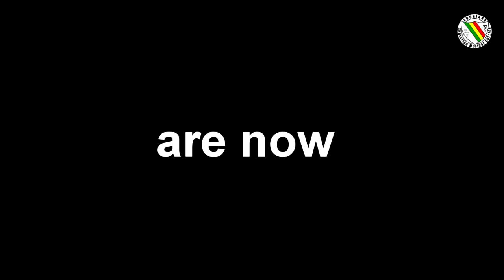Telemedicine Welcome CMC Ludhiana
CMC Telemedicine welcomes you to experience live video consultations with Top Specialists from 40+ Specialities and 75+ Doctors 🙏😇 One-on-One Video

Through Live Video Consultation, your doctor can

1. See the patient and do limited examination

2. Give a valid prescription which can be downloaded as a PDF and will be honoured by any Lab or Pharmacy

The patient can now

1. Directly consult his doctor from the comfort and safety of his home for

a. Surgeries
b. Procedures
c. Second opinions
d. Refills for chronic diseases
e. Rehabilitation

The Digital Video Platform aims to be a hub for all rural hospitals associated with CMC across the country to make healthcare accessible for all.

Digital Video Consult will keep our international patients around the globe connected with Doctors all the time and provide the people of Punjab and neighbouring states a reliable dedicated centre of healthcare at their fingertips.